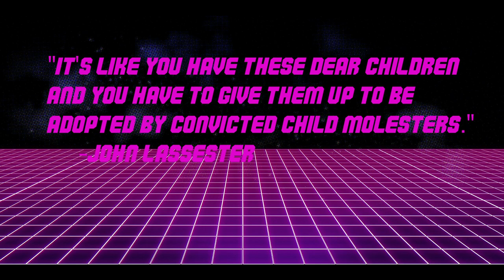What Could Have Been... - Circle 7 Animation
In this week's 'What Could Have Been...', we take a look at the abandoned Disney CGI Animation Studio, Circle 7 Animation, and also look at 3 of the studio's cancelled films.